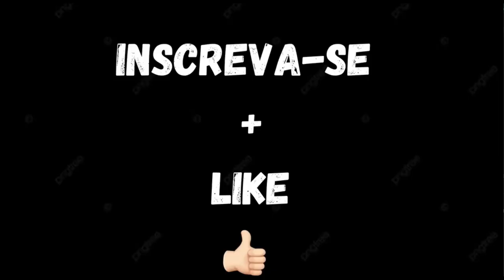RENATO CARIANI FOI NO PROGRAMA DE TV E FALO DO RAMON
Renato Cariani vai a um programa de tv e manda a real sobre o ramon